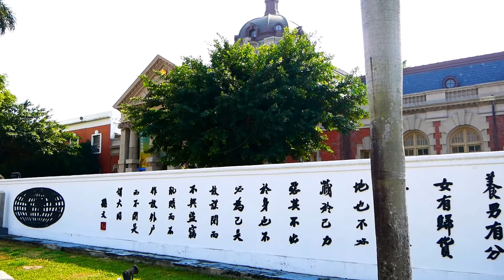民報之聲 國定古蹟台南地方法院-司法博物館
民報記者陳俊廷/日治時期三大經典建築之一的台南地方法院，是此次策展重點，該建築亦為當時各地建造之地方法院之表率，如今則成為台灣現存唯一一棟日治時代大型地方法院建築，目前規劃為司法博物館，保留時代記憶。